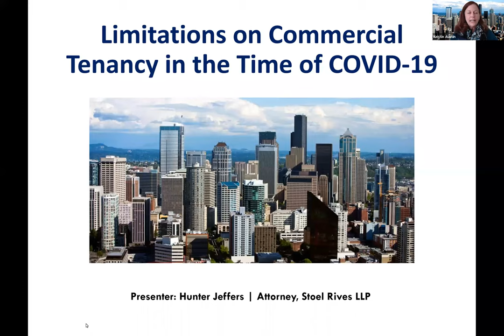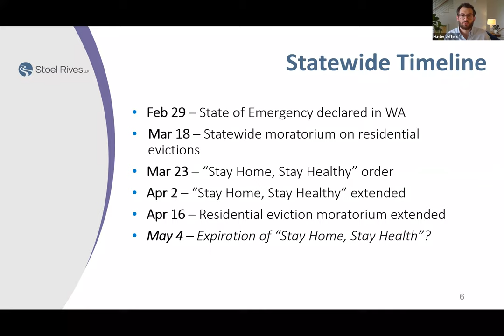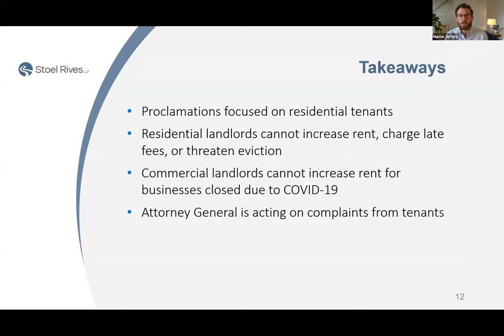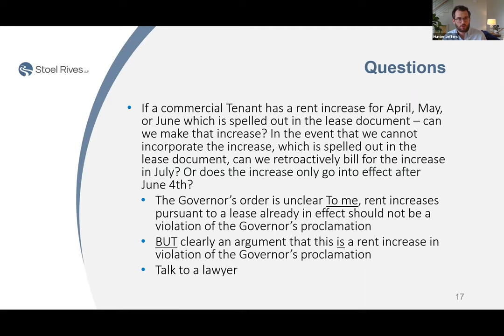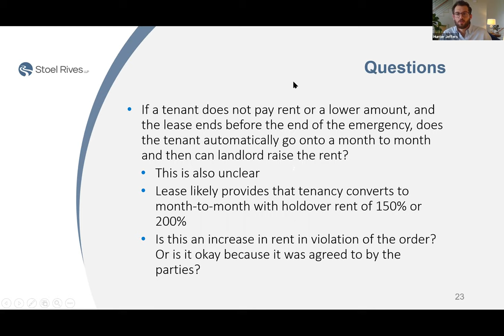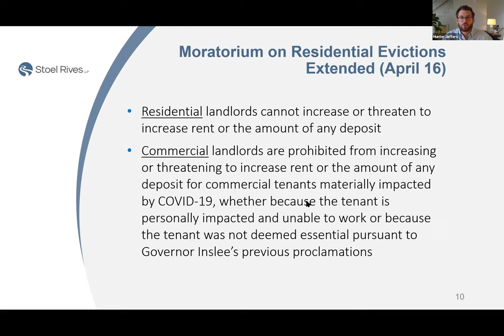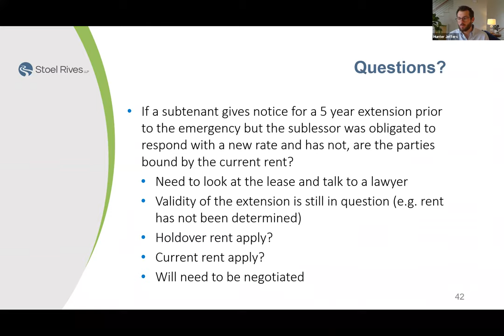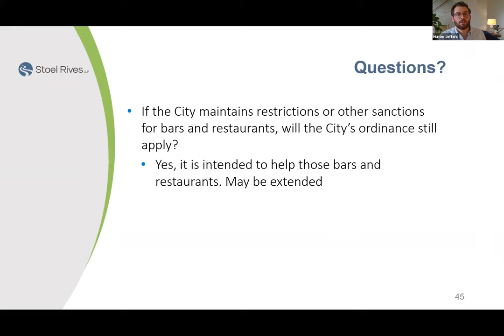WEBINAR: State of Washington and City of Seattle Limitations on Commercial Tenancies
State of Washington and City of Seattle Limitations on Commercial Tenancies